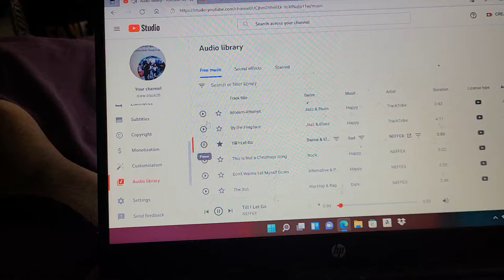RANKING OF KINGS 🤴 OPENINGS 2 NAKED TRAILERRR TRAILER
you see different kings 🤴